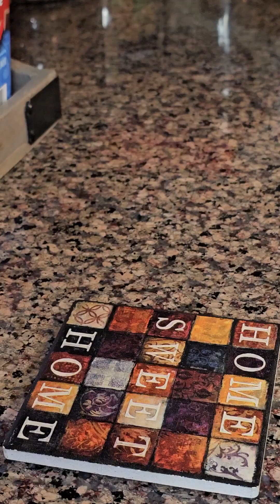Breakfast muna tayo😊